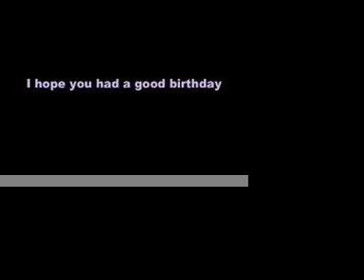Birthday Present for TiFaLoCkHeArTFF7ac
A birthday present to TiFALockHeAtYFF7ac. Pictures of Tifa from Final Fantasy 7.
song song Danzai no Hana-Guilty Sky- by Riyu Kosaka